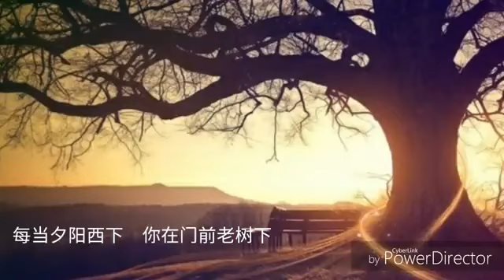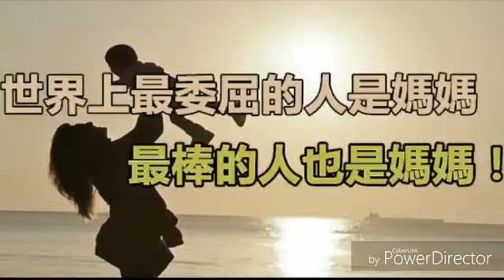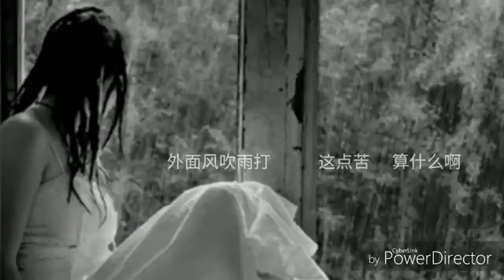《妈妈》电视电影"忘了爱您"片头曲 演唱: 陈美娇 作词: 黄福庆 作曲: 曾焕和 编曲: 曾焕和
《妈妈》(电视电影"忘了爱您"片头曲)
演唱: 陈美娇
作词: 黄福庆
作曲: 曾焕和
编曲: 曾焕和

每当夕阳西下 你在门前老树下
风雨不改的 等我回家
每当我不听话 你却拿我没办法
默默撑住气 不给我惩罚

你为命运挣扎 你把眼泪轻轻擦
但是我看见 你的伤疤
你为生活累垮 从不怕天崩地塌
坚强的妈妈 你真正伟大

妈妈 亲爱的妈妈 为了生活我离开家
外面风吹雨打 这点苦算什么呀
妈妈 亲爱的妈妈 你就不要为我牵挂
历经沧桑变化 孩子都已长大啦

妈妈 亲爱的妈妈 由我来承担这个家
你已老去年华 就好好享清福吧
妈妈 亲爱的妈妈 给我一点时间好吗
你的恩惠记下 我一定会来报答